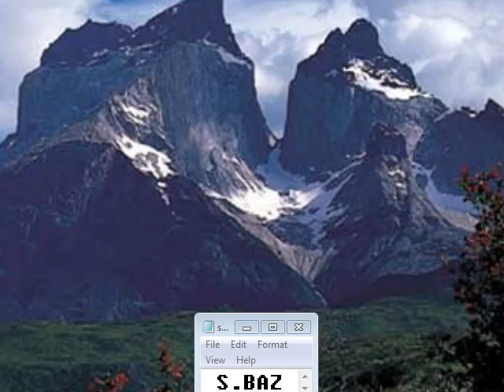PMC PM Random Apl1 Off On 7800 e 103430